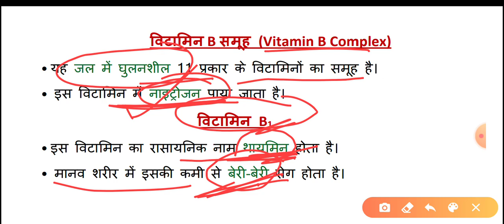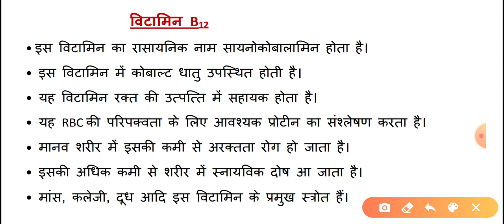विटामिन (Vitamin) || विटामिन और उसके प्रकार || विटामिन B || Hindi Gk Tricks || Javed Ali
Hello friends
                     Welcome to hindi gk tricks is video me hum baat karenge vitamin B complex ke baare me jo upcoming exam me aapko kafi helpful hoga.

hindigktricks
Javed ali
Javedali